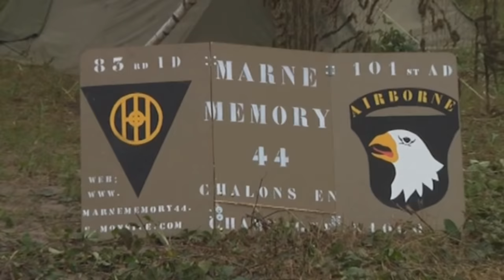British Tank Officer Veteran gets jail time! | ILLEGAL TANK COLLECTIONS 🚔🚨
A huge haul of tanks and other military vehicles a disgraced British Army major stashed has been pictured.
An anti-aircraft gun, a Saladin armoured car and an IKV91 light tank that Michael Whatley had duped foreign governments into sending him were found in his personal war collection of military equipment.
The former soldier, who served with the Household Cavalry Regiment, was given a suspended prison sentence earlier this month for acquiring 24 vehicles in total.
Whatley tricked authorities in Germany, Belgium and Sweden into giving him the weapons before selling them off and trading them with other collectors.
He fooled a Belgian military museum and the governments of Sweden and Germany into believing they were donating them to the Household Cavalry Museum.
The 65-year-old originally denied any wrongdoing but changed his plea to guilty in July ahead of a scheduled trial in October.

Whatley was branded a 'disgrace' by a judge at Salisbury Crown Court, who handed him a two-year prison sentence, suspended for two years, for three counts of misconduct in a public office.

Also!

An 84-year-old man from Germany has been convicted of illegal weapons possession and has been fined €250,000 ($293,972) along with a suspended prison sentence of 14 months.
An investigation into the man's home in Heikendorf, Northern Germany, in 2015 revealed a World War II-era Panther tank, as well as a plethora of ammunition.
 The military collector had broken Germany's War Weapons Control Act, according to prosecutors.

Shout out to Paul Donovan! Some of this footage Is his and he’ a collector himself. Please go check out his channel